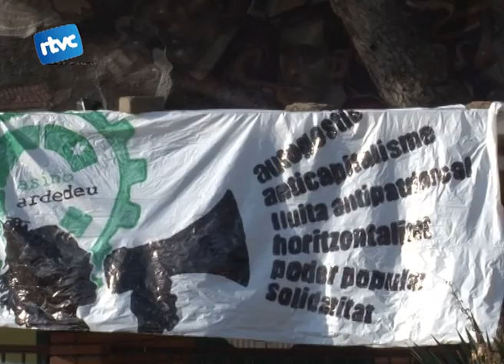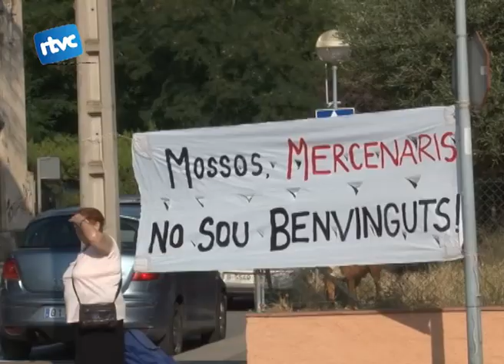Sense notícies dels Mossos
Divendres passat s'havia de produir, per ordre judicial el desallotjament preventiu del casino que ja porta mes de tres anys ocupat. Finalment però no va ser així.
Des de l?Assemblea que en gestiona el seu us, es va voler mantenir la convocaria per mostrar el rebuig al desallotjament pel mateix divendres al vespre davant de l'ajuntament.